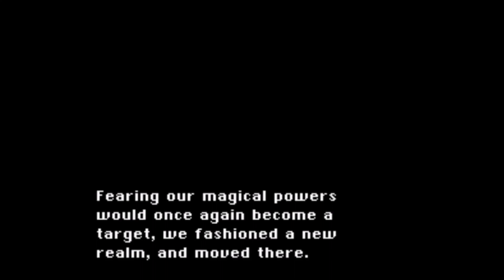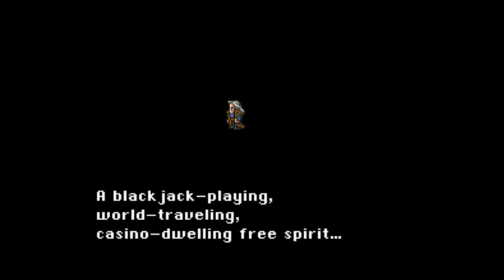Final Fantasy VI Part 5 The opera and Zozo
game belongs too square enix